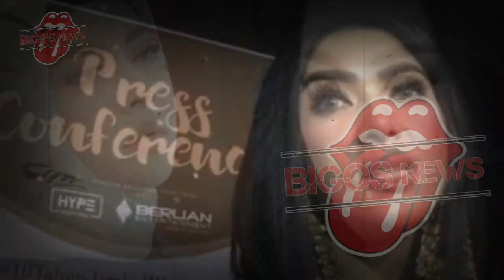REINO BARACK PERGOKI SYAHRINI BERDUA DENGAN ANANG HERMAN DI HOTEL?~GOSIP ARTIS HARI INI